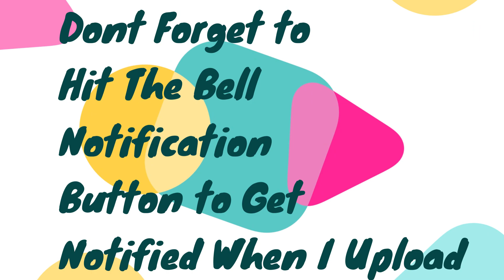Iftar Special IftarSpecialRecipe //Aisha's Yummy Foodbook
Iftar Special Recipe //Aisha's Yummy Foodbook

Cook Beef/ Mutton with Ginger Garlic Paste and Salt

For Green Chilli Paste
small piece Ginger
8 pods Garlic
2 Green Chillies
Coriander leaves
Grind all together